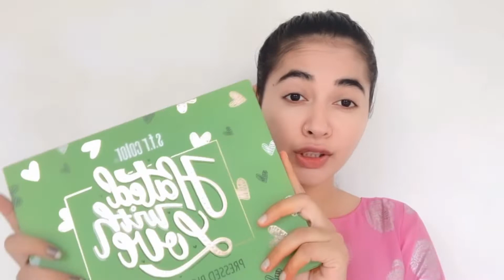Soft Pink Eye Makeup 🌸|| Eye makeup with SFR hated with love eyeshadow palette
Hello beautiful people so today I created this soft pink eye makeup with this pretty palette SFR hated with love eyeshadow palette this palette is so amazing 🤩 guys

You can buy this product here:

Palette: MISSLOOK 63 Color Metallic, Matte Finish Pressed Pigment Eyeshadow Palette (Multicolor, 69.5g)

Moisturiser: NIVEA Soft Light Moisturizer Cream, with Vitamin E & Jojoba Oil for Face, Hands and Body, 300 ml

Lip balm: Maybelline Baby Lips Color Changing Lip Balm, Peach Bloom, 1.7g

BB cream: POND'S White Beauty BB+ Cream with SPF 30, 9g

Compact powder: Maybelline New York Compact Powder, With SPF to Protect Skin from Sun, Absorbs Oil, Fit Me, 128 Warm Nude, 8g

Eyebrow pencil: Limited-time deal: SWISS Beauty, Eyebrow Pencil Eye MakeUp 1.5g, Black

Eyeshadow palette: MISSLOOK 63 Color Metallic, Matte Finish Pressed Pigment Eyeshadow Palette (Multicolor, 69.5g)

Eyelashes: D.B.Z. False Eyelash, Long Natural 3D Thick Long Eyelashes 10 Pairs - (Pack of 10 Pair)

Blush: Insight Cosmetics Crème Blusher, Face Makeup, Caramel Eclair, 3.5 gm(B-02=06)

Lipstick: Steel Paris Shimmer Long Lasting Color Changing - Pink Gel Lipstick

Copyright:-
Everything you see on this video is created by me ( Bindiya )unless stated otherwise .
Please do not use my photos ,videos  or any other content I post without my permission .